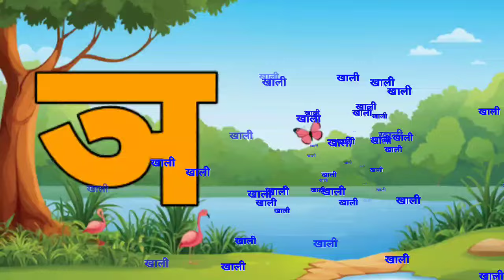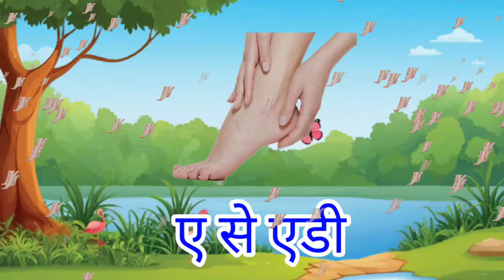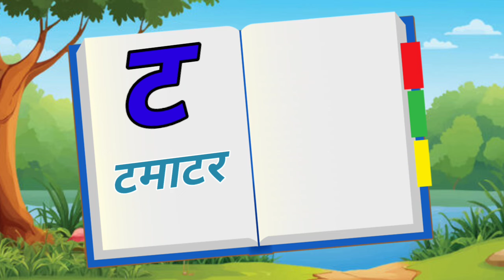123 Numbers, learn to count, One two three, 1 to 20, 1 to 100 counting, Hindi alphabet